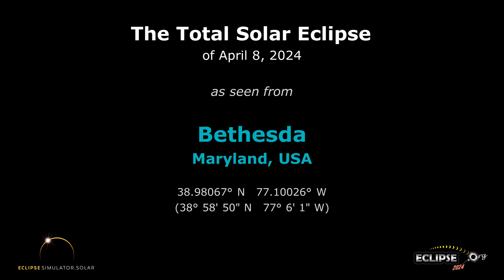The Total Solar Eclipse of April 8, 2024 from Bethesda, MD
What will the 2024 solar eclipse look like from Bethesda, Maryland?  Find out here!

(The eclipse sequence begins at 0:22)

Links:
• Eclipse2024.org
• 2024 eclipse page for Bethesda

What will the 2024 solar eclipse look like from Bethesda?  This simulation will show you! We've captured the view from the Eclipse2024.org Eclipse Simulator for Bethesda, so you can preview the eclipse before it happens!* It's just one way that Eclipse2024.org is providing great information and education to help build excitement for the total eclipse of 2024 – the Great North American Eclipse.

Visit Eclipse2024.org's online eclipse simulator for many more features, as well as detailed instructions on exactly what you're seeing in the simulation. You can change the foreground scene, because we know that the scene in the simulation might not look like Bethesda!  You can also get a closeup view of Baily's Beads, change the shape of the corona, see the outlines of the Moon and Sun during the eclipse, and MORE!  With the simulator, you can: